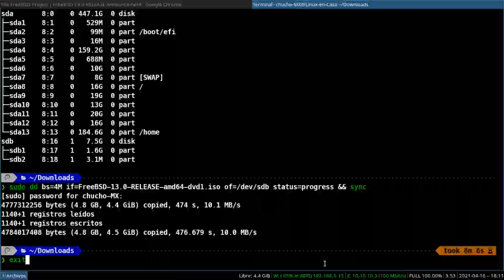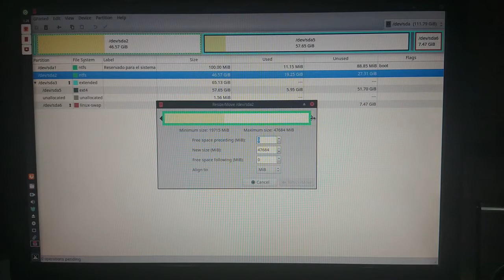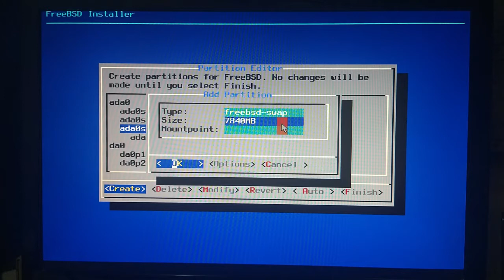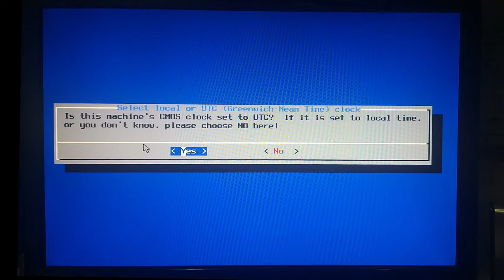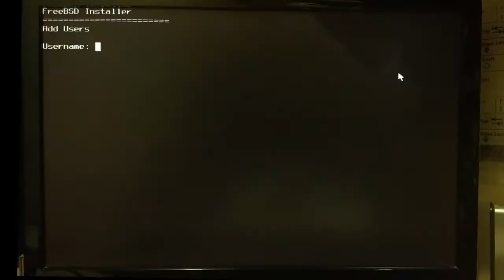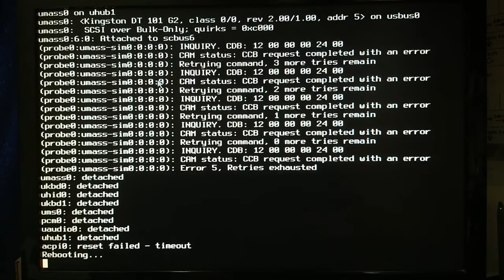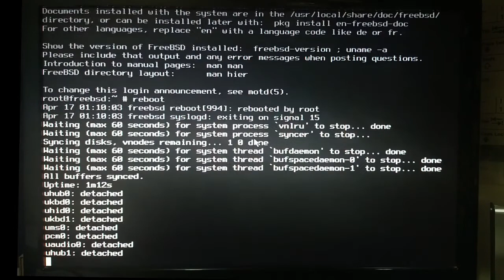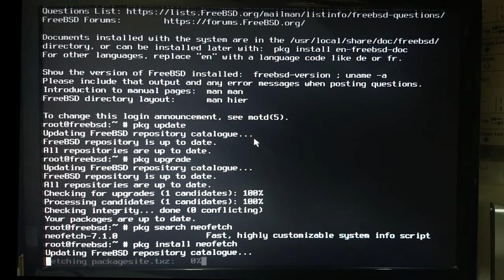Como INSTALAR FreeBSD junto a WINDOWS 7 [MBR/BIOS] [V164]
FreeBSD es un Sistema Operativo derivado de BSD, "pariente cercano" del S.O. UNIX.  En este video se hace la Instalación paso a paso de FreeBSD 13.0 en PC Antiguo con Procesador AMD Athlon junto a Windows 7.
Previo a la instalación se realiza la reducción de la Unidad C de Win7 utilizando un Live USB de MX Linux y la aplicación GParted dejando 85 GB de espacio libre en el Disco Duro SSD.

DETALLES TECNICOS
HARDWARE:
PLACA BASE:  ASUS M2N-E SLI
CPU:  AMD Athlon 64 X2 Dual 4200+ (2) 2.2 GHZ
GPU:  G72 NVIDIA GeForce 7300 LE
RAM:  4 GB
Sistema: BIOS / MBR

SOFTWARE:
OS:  FreeBSD 13.0-RELEASE amd64Debian GNU/Linux 10 (buster) x86_64
Imagen ISO:  FreeBSD-13.0-RELEASE-amd64-dvd1.iso
creada con el comando dd utilizando MX Linux

Video Editado con:
kdenlive:  Editor de Video
GIMP:  Editor de Imágenes
Audacity:  Editor de Audio